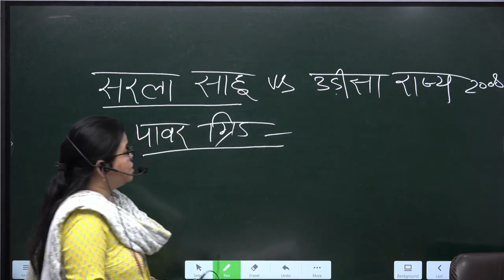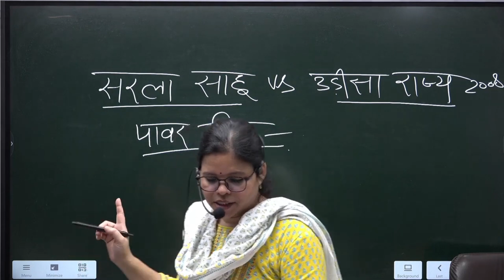Sarla Sahu V. State Of Orissa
Sarla Sahu Vs State Of Orissa

judiciary preparation
judiciary courses
Judiciary Coaching
judiciary preparation
judicial exam
pcsj exam